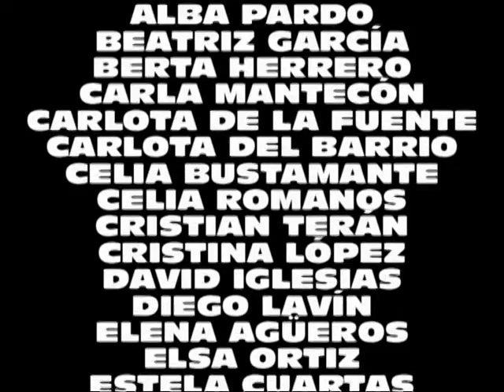Convivencias Comunión La Paz 2015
Convivencias del 3º año de catequesis de Comunión de la Parroquia Nuestra Señora de la Paz en San Felices de Buelna durante los días 21 y 22 de Marzo de 2015. El tema de las convivencias de este año fue "Robin Hood".